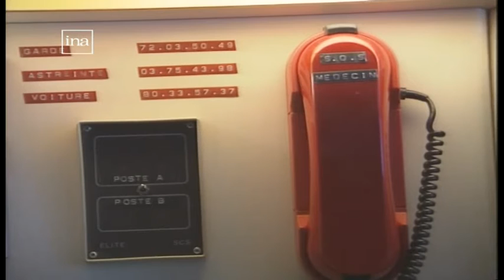Santé : le 15 août 1991, SOS Médecins s’installait en Saône-et-Loire (INA)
Le 15 août 1991, SOS Médecins s’installait en Saône-et-Loire. C’était la troisième antenne à s’installer en Bourgogne. A ses débuts, l’association  vante ses atouts : elle assure une rapidité d’intervention avec des jeunes médecins bien formés à l’urgence.

Reportage de Marie-France Poirier et Marc Raturat diffusé le 15 août 1991 sur France 3 Bourgogne